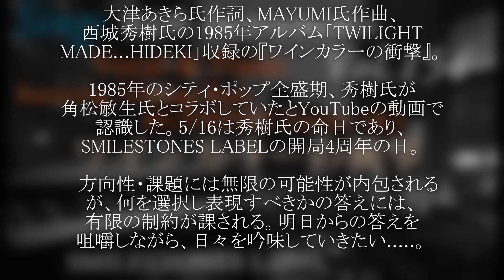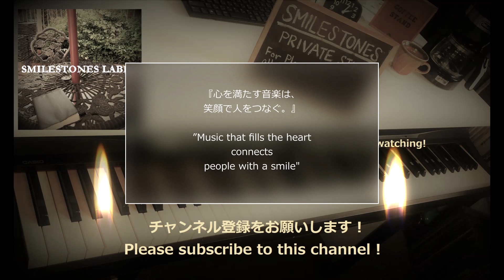ワインカラーの衝撃 西城秀樹（作詞：大津あきら 作曲：MAYUMI）編曲/ヴォーカル＆ピアノ、5弦ベース、ギター1&2演奏：小﨑光広【Sings with Instruments】Vol.154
小﨑光広 シティポップ＿AORピアノ弾き語り＿フィーチャリング＿5弦ベース＿フロイドローズギター#西城秀樹

大津あきら氏作詞、MAYUMI氏作曲、
西城秀樹氏の1985年アルバム「TWILIGHT MADE...HIDEKI」収録の
『ワインカラーの衝撃』。

1985年のシティ・ポップ全盛期、秀樹氏が
角松敏生氏とコラボしていたとYouTubeの動画で認識した。
5/16は秀樹氏の命日であり、SMILESTONES LABELの
開局4周年の日。

　方向性・課題には無限の可能性が内包されるが、
何を選択し表現すべきかの答えには、
有限の制約が課される。明日からの答えを
咀嚼しながら、日々を吟味していきたい. 。

　　　　西城秀樹
（作詞：大津あきら　作曲：MAYUMI）
1985年アルバム『TWILIGHT MADE…HIDEKI』収録

背中をつたう燃える指先
夕陽の色を掠めてゆく

二人は刹那に乱れる薔薇さ
紅く散り急ぐ心を
止めあう優しさもないまま

あなたはワインカラーの衝撃
口移しに夢の中へ誘う
たとえこの愛　果てても
抱いて・・・抱いて・・・抱いて・・・

まるで妖しい昼顔だねと
絡んだ肌にすべる台詞

あなたの微熱の虜になれば
愛を語るもどかしさも
さすらう自由もいらないさ

黄昏から炎の身を捧げる
すべてを今　失くしても

Lyrics by Akira Otsu, music by MAYUMI,
"Wine Color no Shougeki" from Hideki Saijo's
1985 album "TWILIGHT MADE...HIDEKI".

During the heyday of city pop in 1985,
Hideki I realized from a YouTube video that
he had collaborated with Toshiki Kadomatsu.
May 16th is Mr. Hideki's death anniversary,
and SMILESTONES LABEL The 4th anniversary
of the opening of the station.

Directions and challenges include infinite possibilities,
but The answer to what to choose and express is,
Finite constraints are imposed. the answer from tomorrow
I want to take stock of my days and take stock of them...